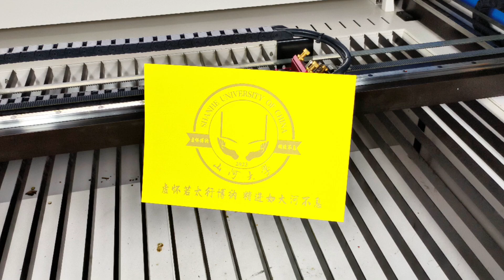laser cutting machine for education